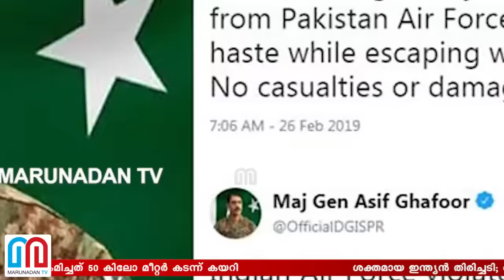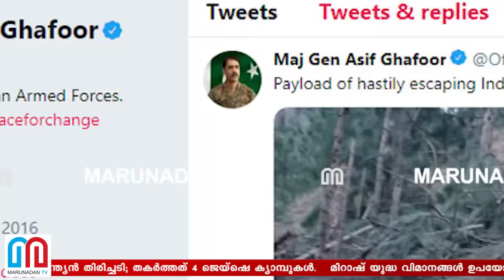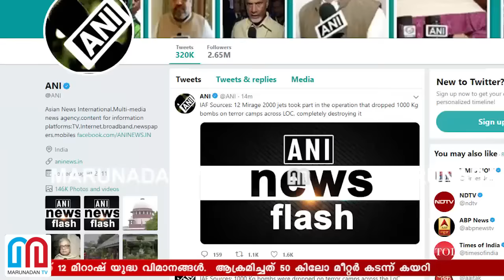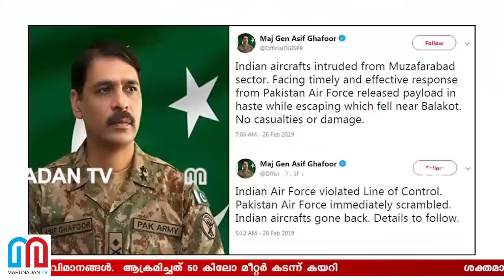ഇന്ത്യന്‍ ആക്രമണത്തില്‍ തവിട് പൊടിയായത് 4 ജെയ്‌ഷെ ക്യാമ്പുകള്‍ I Indian air force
ശക്തമായ ഇന്ത്യന്‍ തിരിച്ചടി; തകര്‍ത്തത് 4 ജെയ്‌ഷെ ക്യാമ്പുകള്‍; മിറാഷ് യുദ്ധ വിമാനങ്ങള്‍ ഉപയോഗിച്ചത് കാര്‍ഗില്‍ യുദ്ധത്തിന് ശേഷം ആദ്യമായി; അതിര്‍ത്തി കടന്നത് 12 മിറാഷ് യുദ്ധ വിമാനങ്ങള്‍ ;ആക്രമിച്ചത് 50 കിലോ മീറ്റര്‍ കടന്ന് കയറി